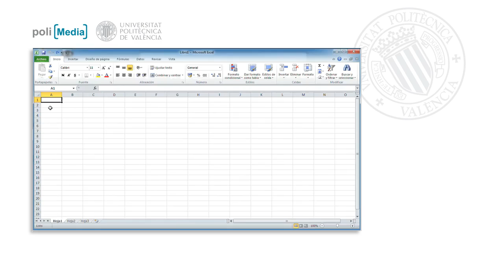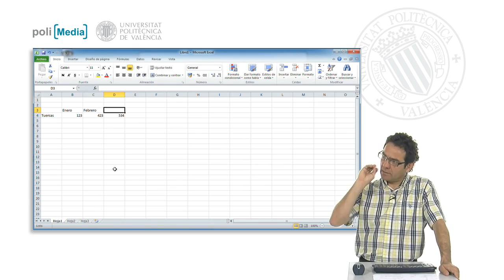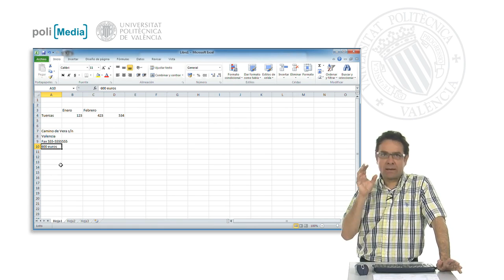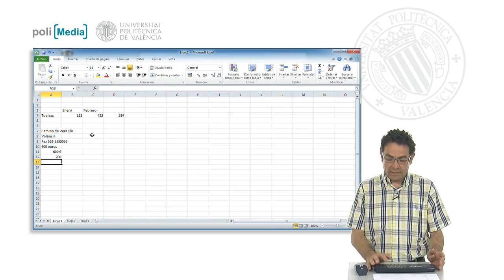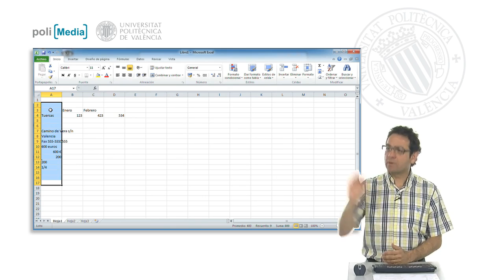Datos de tipo texto| UPV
Título: Datos de tipo texto

Descripción automática: En este video se explica la importancia de utilizar datos de tipo texto en hojas de cálculo de Excel para complementar los numéricos y facilitar la comprensión. Se describe que añadir descripciones textuales junto a los datos numéricos, como especificar qué representan ciertas cantidades, permite a cualquier persona entender mejor la hoja, incluso si pasa tiempo sin revisarla.

Se muestran ejemplos de cómo introducir datos alfanuméricos, es decir, combinaciones de letras y números, en las celdas, como direcciones, nombres de ciudades o marcas alfanuméricas como un fax. Estos datos se alinean automáticamente al margen izquierdo, a diferencia de los datos numéricos puros, que se alinean a la derecha.

Por último, se enseña cómo forzar a Excel a tratar números como texto, utilizando un apóstrofe antes del dato, lo cual resulta útil al introducir rótulos o fracciones de forma textual. Se recalca que reconocer y usar correctamente los datos de texto es clave para el manejo eficiente de las hojas de cálculo en Excel.